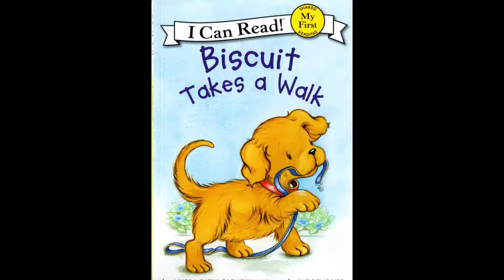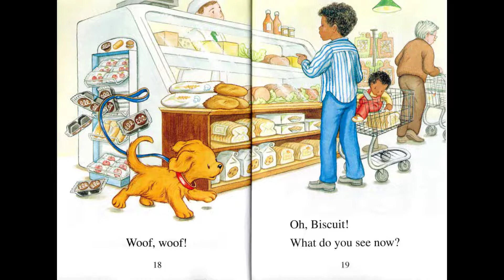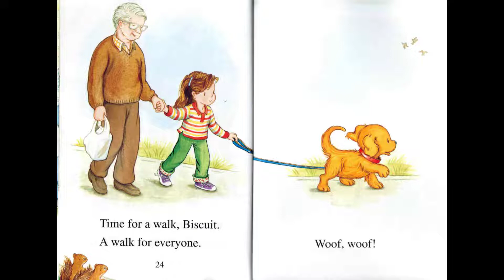Biscuit Takes a Walk | 08 | My First I Can Read Book | English for kids